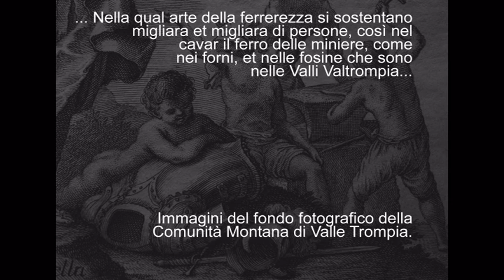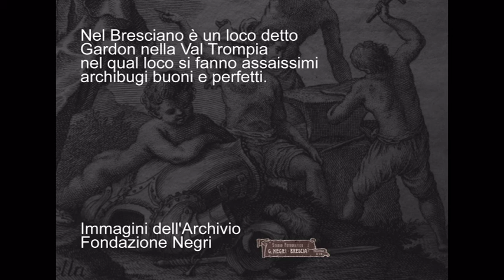Antiche armi e miniere: 1/4 Museo delle della tradizione armiera di Gardone VT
Presentazione della mostra inaugurale del Museo delle Armi e della Tradizione Armiera di Gardone Val Trompia (2007). Miniere, estrazione e lavorazione del ferro.